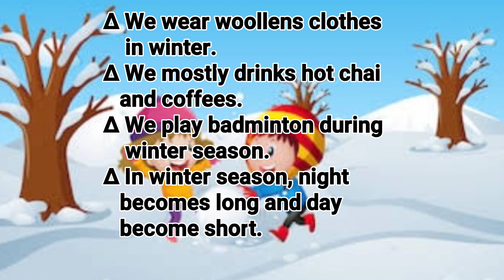Essay on Winter Season in English.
Hello Everyone. Today I am sharing a essay on the topic winter season.

Education is a part and parcel of life.😍

Love you..❤️